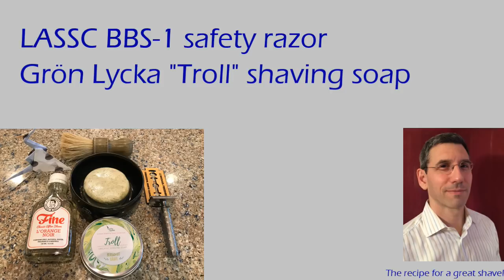LASSCo BBS-1 safety razor - Grön Lycka "Troll" shave soap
Today's shave includes the unicorn LASSCo BBS-1 razor and a second soap from Grön Lycka.

*** Kit ***
LASSCo BBS-1 stainless steel safety razor, Gillette Silver Blue blade
Grön Lycka "Troll" shave soap
Rod Neep lignum vitae boar brush
Fine Accoutrements "L'Orange Noir" aftershave

*** Intro / Outro ***
Intro: "Spygame" by Parov Stelar
Outro: "Booty Swing" by Parov Stelar